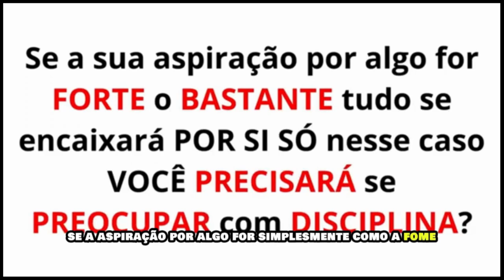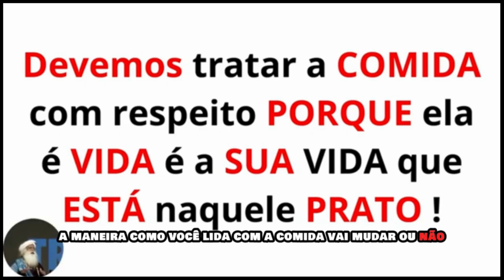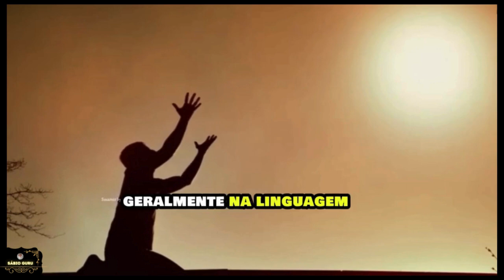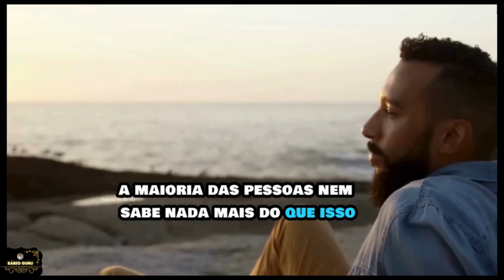🔥𝙎𝘼𝘿𝙃𝙂𝙐𝙍𝙐 𝙋𝙊𝙍𝙏𝙐𝙂𝙐Ê𝙎: 𝘼𝙥𝙧𝙚𝙣𝙙𝙖 𝘾𝙤𝙢𝙤 𝘿𝙀𝙎𝘽𝙇𝙊𝙌𝙐𝙀𝘼𝙍 𝙖 𝘿𝙞𝙨𝙘𝙞𝙥𝙡𝙞𝙣𝙖 𝙄𝙉𝙏𝙀𝙍𝙄𝙊𝙍!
Siga:  @sabioguru